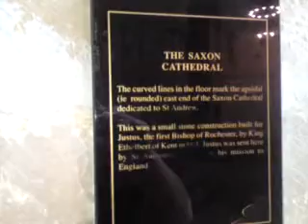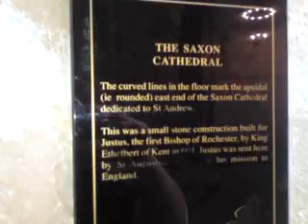Rochester Cathedral in Kent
Here we are having a day out in Kent. Rochester Castle and cathedral, then we went over to the Friars, in Aylesford, which is along the old road known as Pilgrims Way. Was a wonderful day out and even got time to do a lane. Well it was a short cut upto Blue bell hill. You can check out the Friars at this link.